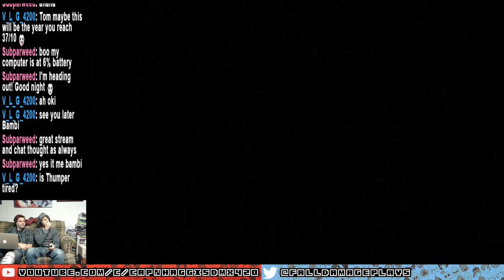Fall Damage Plays: Silent Hill - Part 14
Why is this hospital so filled with weird ladies?! Oh...right...We're in Silent Hill.

for updates!